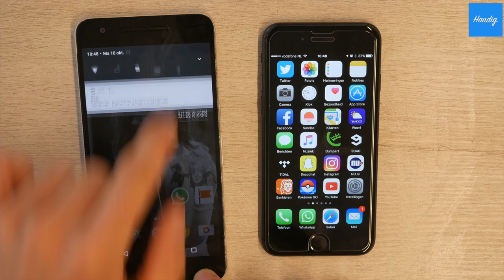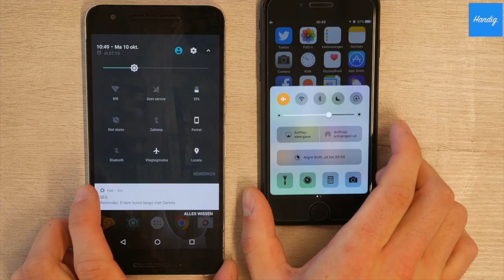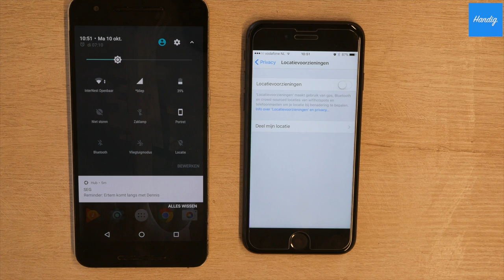Telefoon snel leeg? NOOIT meer met deze 3 tips! | HANDIG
Is de batterij van jouw telefoon ook altijd zo snel leeg? Geen zorgen! Wij hebben de 3 beste tips voor jou op een rijtje gezet. Vergeet geen duimpje omhoog te geven als deze video ook handig was voor jou.

Hou ons kanaal goed in de gaten voor wekelijks de handigste tips!